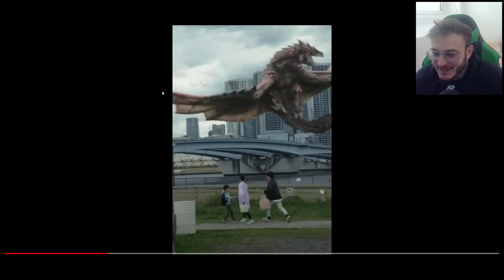NUOVO MONSTER HUNTER IN REAL LIFE? - MH NOW, nuovo gioco mobile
⮟⮟⮟⮟⮟⮟⮟⮟⮟⮟⮟SOCIALS & INFO⮟⮟⮟⮟⮟⮟⮟⮟⮟⮟⮟
⭐ Do you want to play MH Frontier?